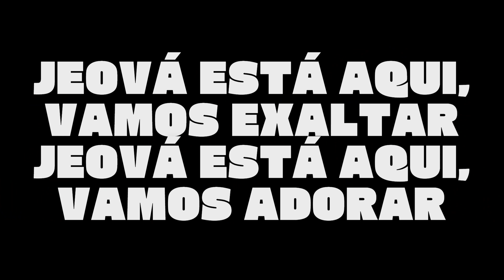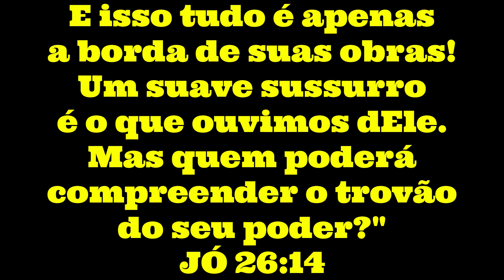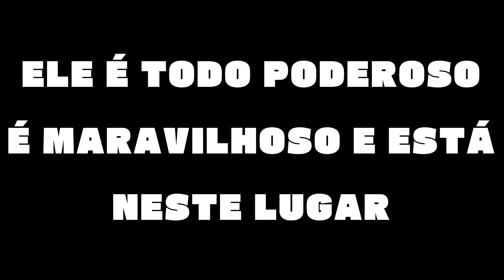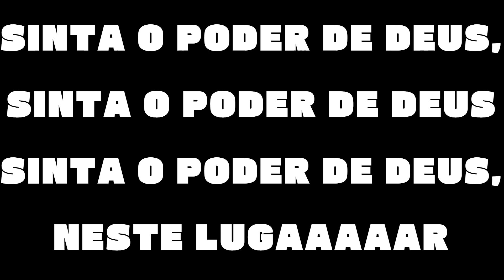SANTO DOS SANTOS - Grupo Reviver Playback Letra